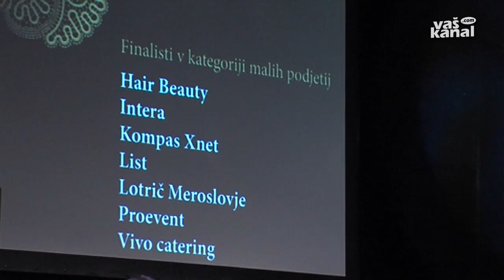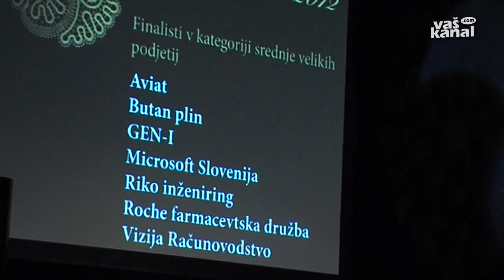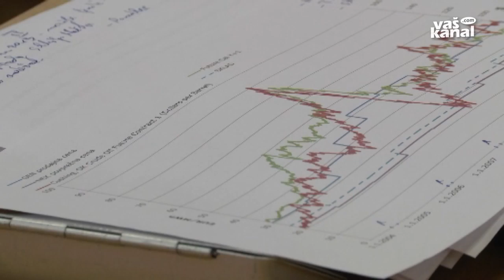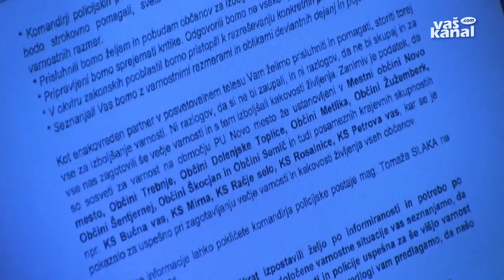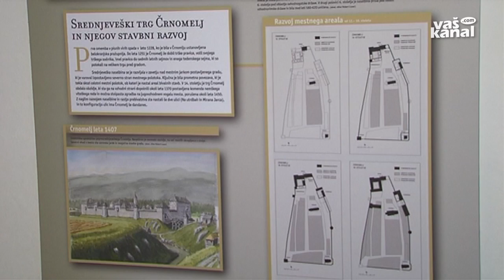Novice, 22. marec 2013